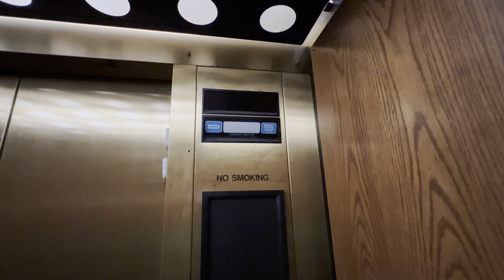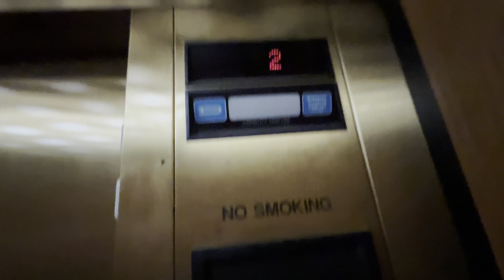Dover Elevator at Treesdale Golf and Country Club in Gibsonia of Pittsburgh, Pennsylvania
(Recorded on 3/22/2023)- Riding the Dover Impluse Elevator at the country club of Treesdale’s golf and country club’s clubhouse in Gibsonia. Nice and semi basic but the up and down indicator in the elevator (buttons are in nice condition) could use some TLC. Love the lights in the elevator are nice and this is a retake of this elevator since my last elevator video here way back in mid June of 2015 but this is much better quality take than the original video from 2015.

Recorded with- Apple iPhone 13 Pro
Camera used in this video- Ultra Wide Camera in 0.5 lens
Other elevator photographers who filmed this elevator- yes (AdazElevatorz and maybe PAElevators)